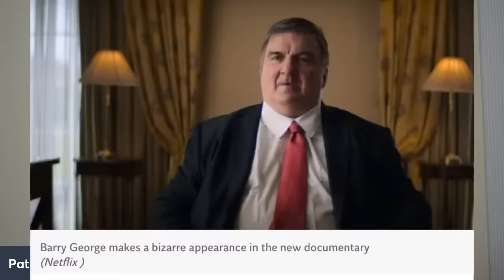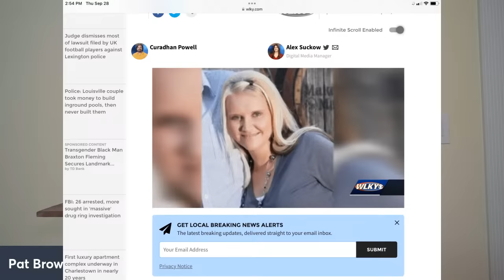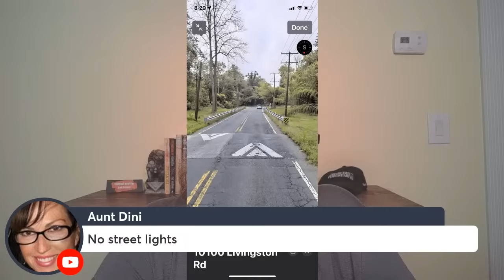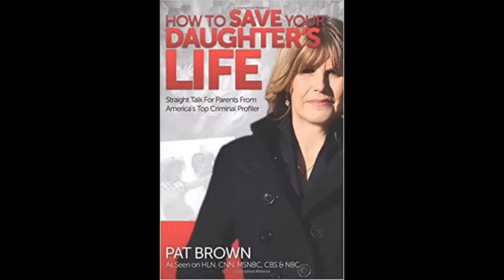Patron Hangout #108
More on the behavior Munchausen Syndrome by Proxy (MSBP).

The body of Suzanne Morphew has finally been found. Does this let Barry off the hook or make things worse for him?

The boyfriend of Crystal Rogers has finally been arrested. Took long enough!

Private schoolgirl Ellianne Andam gets stabbed to death with a cutlass in Croyden, England for trying to help her friend who was being harassed by a boy at the bus stop.

Who DID kill Jill Dando? Did the Netflix documentary clear that up or is my video still more useful?

Employee at Jack in the Box shoots at customer and get “deferred adjudication.” What is that and why didn’t this woman get charged with attempted murder?

Dogsitter claims expensive dog was stolen by two men on a lonely road in an attempted carjacking. Is this believable?

Serial killer Jason Billingsly in Maryland rapes and murders CEO. Why was he let out of prison after the last crime?

And more!